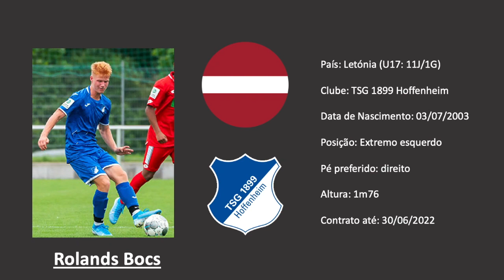Rolands Bocs (Latvia / Hoffenheim) highlights vs Hungary U17 & Belarus U17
GENERAL DATA
Name: Rolands Bočs
Date of birth: 03/07/2003
Nationality: Latvia
NT caps: U17
Current team: TSG 1899 Hoffenheim
Previous team(s): FC Jūrmala / FK Dinamo / AFA Olaine / FK Lielupe
Main position: Left winger
Secondary position(s): Right winger
Potential future position: Attacking midfielder
Relevant injury history: N/A
Contract until: 30/06/2022

QUANTITATIVE ANALYSIS
(1 - very weak; 2 - weak; 3 - regular; 4 - good; 5 - very good; 6 - excellent)

Sprint Speed: 4
Acceleration: 4
Agility: 4
Coordination: 3
Strength: 3
Competitiveness: 4
Reactions: 3
Dribbling: 5
Finishing: 3
Longe range shooting: 3
Short passing: 3
Long passing: 3
Crossing: 4
Set-piece taking: 4
Actions off the ball: 2
Tackling: 2
Anticipation: 2
Aerial game: 2
Execution speed: 4
Tactical maturity: 2
Decision making: 4
Vision: 3
Discipline: 2
Leadership: 3

Height (cm): 176
Preferred foot: left (video intro is incorrect)

COMMENTS / RELEVANT INFORMATION
Most talented player of his age group in Latvia, having recently made the jump to Germany, where he put up decent numbers in the U17 league (4G/8A in 16 games). Not a left winger with blistering pace, but one that makes smart decisions on the ball and contributes to the team's build up. Overall technique also well above average. Could be a bit more decisive when near the goal (tendency to take a few to many touches before shooting).

Instrumental: baileydaniel - Go With The Flow (Joey Bada$$ and Mac Miller type beat)